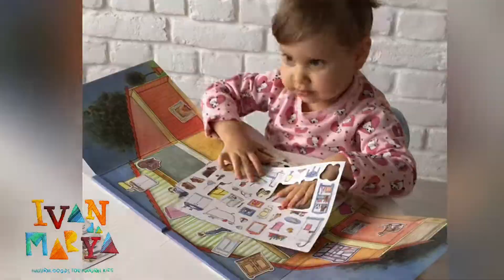Магнитная игра для девочек от 3 лет "Дом" Egmont toys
Магнитная игра Дом от бельгийского производителя - это картонный чемоданчик, который удобно брать с собой в дорогу и надолго занять детей в поездке.

В комплекте магнитная книжка с ручками и 3 листа магнитных наклеек с множеством предметов для игры: здесь и мебель, и аксессуары и люди, которые живут в этом доме.

Магнитная игра отлично развивает речевые навыки, кругозор и мелкую моторику.